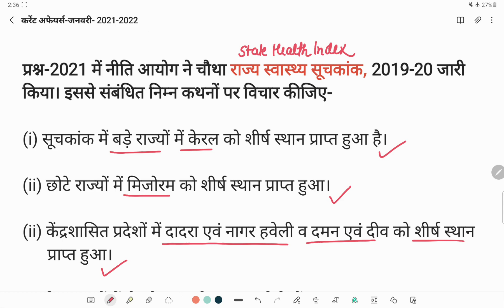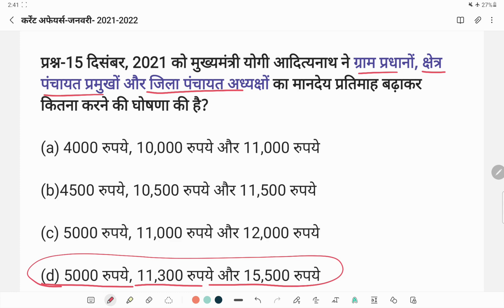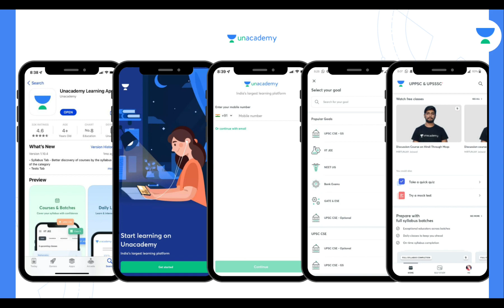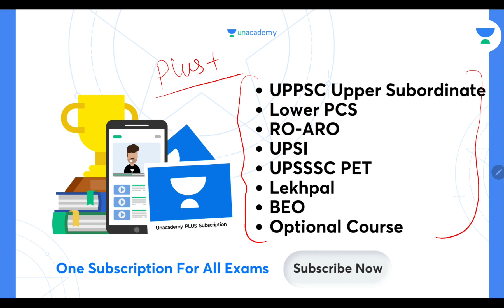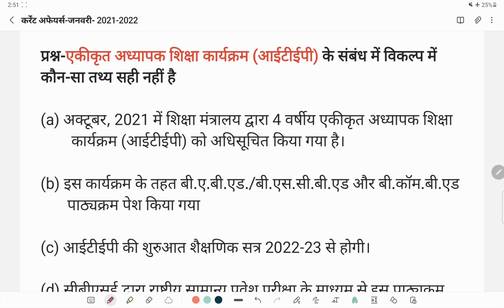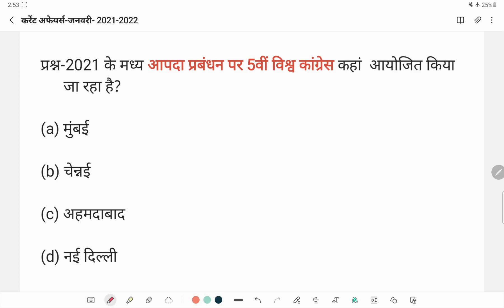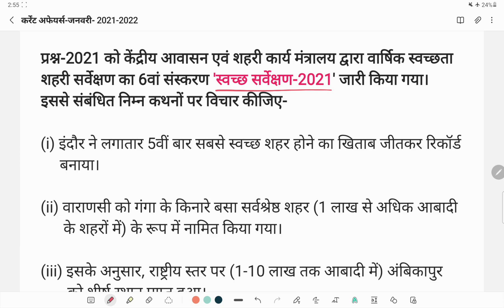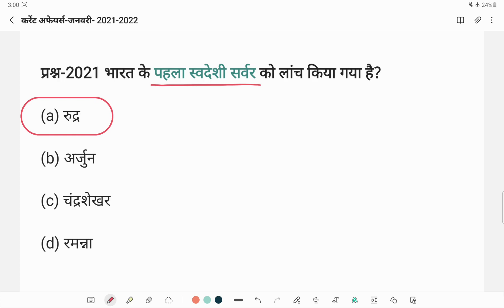प्राथमिक शिक्षक भर्ती-2022 II SuperTET II कर्रेंट अफेयर्स II Notes